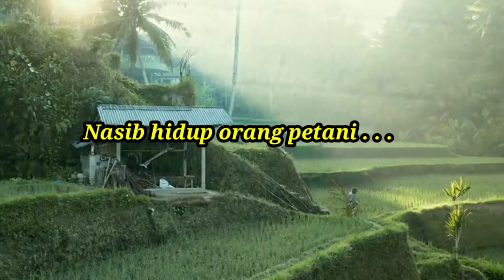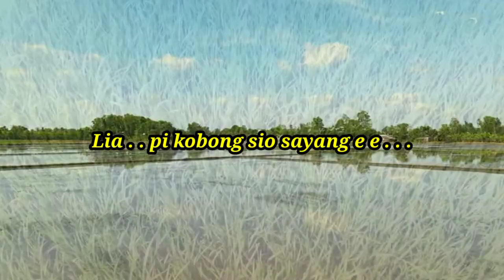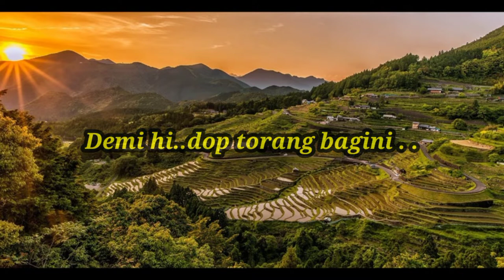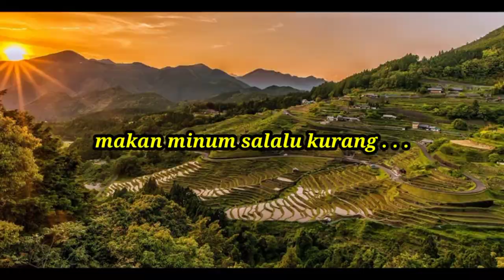Lagu Karaoke Nasib hidup orang petani - Lorenzo Amaunut & Goris musik karaoke by. Ako Tabana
channel channel yang bermanfaat ..selalu support yah Terima kasih 😀😇🙏